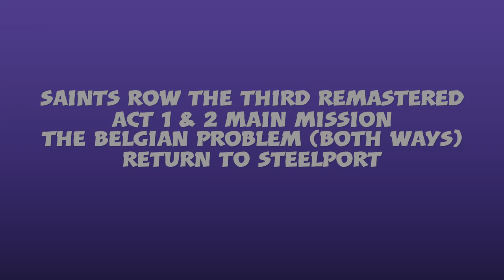THE BELGIAN PROBLEM (BOTH WAYS) & RETURN TO STEELPORT - Ep.12 - Saints Row The Third Remastered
Saints Row The Third Remastered, a guide showing how to complete the Main Mission 'The Belgian Problem (Both Ways)' & 'Return To Steelport'